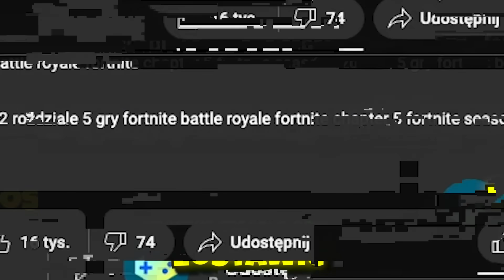WŁĄCZYŁEM NOWE CHEATY w Fortnite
[reklama] Zepsułem nowy sezon w fortnite rozdział 5 sezon 2 fortnite chapter 5 season 2 to Jacob i Smarte na trybie duo w fortnite battle royale
🔴 MAPA z PIERWSZĄ OSOBĄ i XP 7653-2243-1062
🔵 Moja mapa 1v1 z nowymi itemami 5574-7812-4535